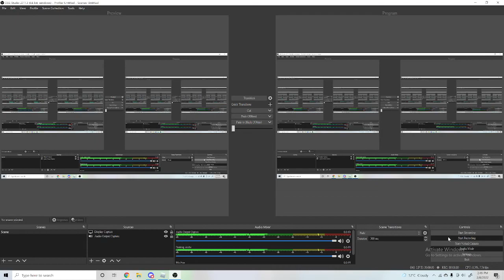plane crazy moment